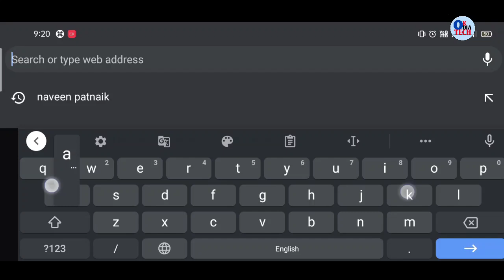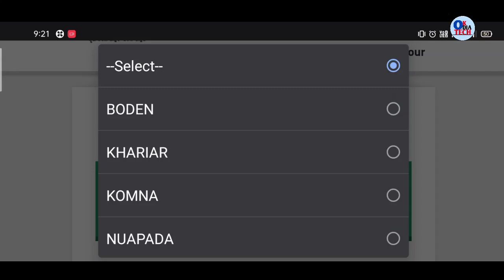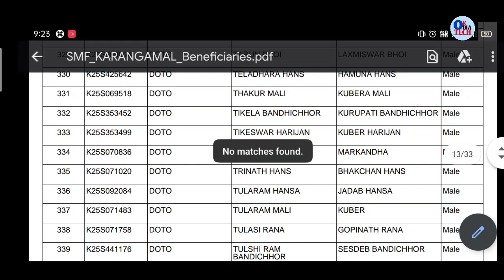Kalia Yojana New List 2022 Check in Mobile | Kalia Yojana 7th Installment Money List